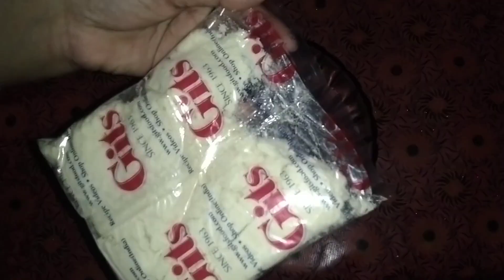Gulab gamun er full recipe❤️❤️#53